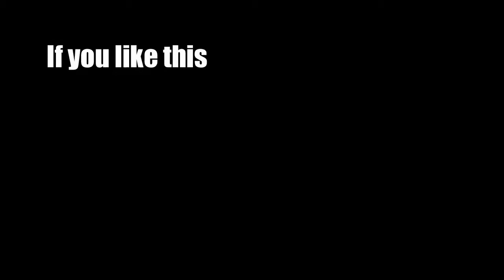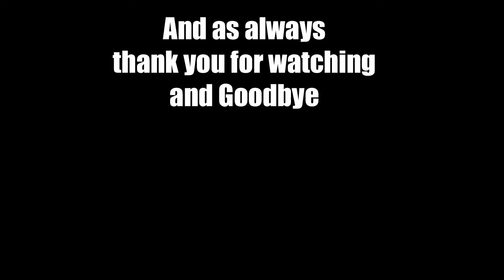(Ep 99) Let's Play Europa Universalis III 3 Divine Wind England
I am hoping to form Grate Briton but beyond that I will play and see what happens any advise/comments on game play or on how I LP is more then welcome.